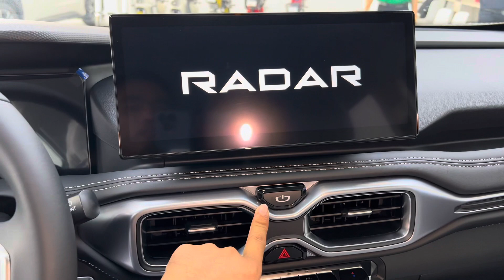First look ! New 2023 RADAR RD6 600 KM Rang | Affordable Electric Pick-up